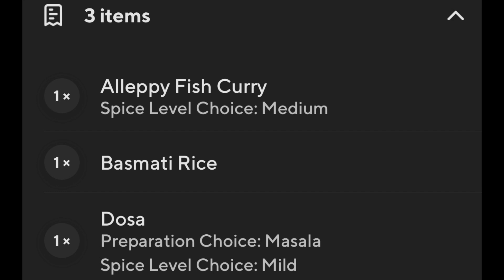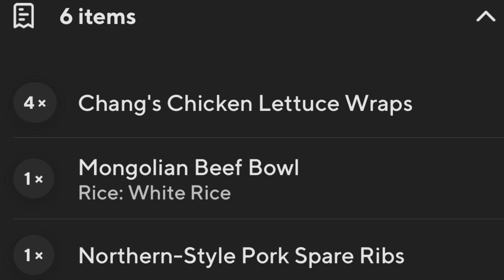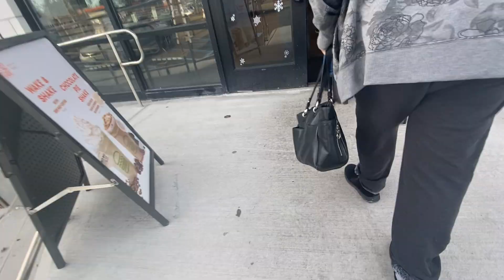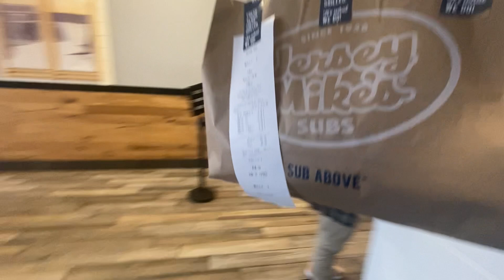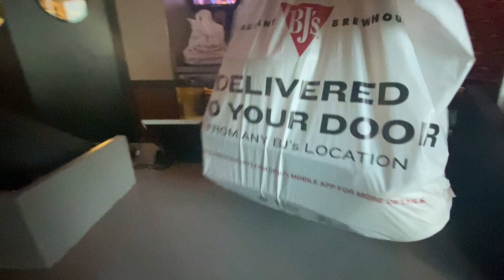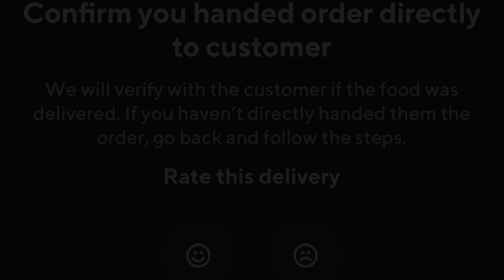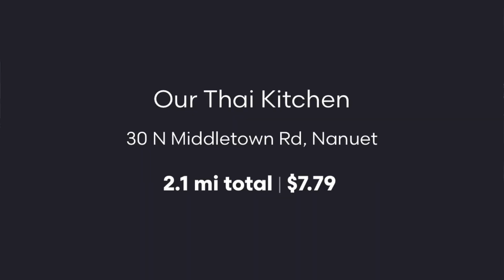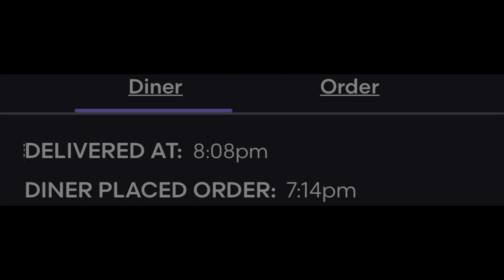10 DELIVERIES COMPLETED TODAY!!! ✨🤑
10 DELIVERIES COMPLETED TODAY!!! ✨🤑...